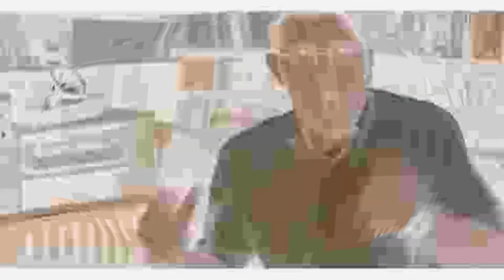64 bits 32 bits 16 bits 8 bits 4 bits 2 bits 1 bit with 20 random effects